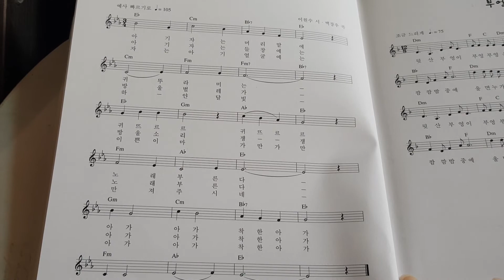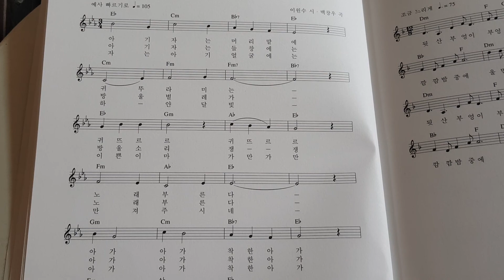🎵 S44.자장노래(이원수4시)(백창우곡) -손미영알토색소폰.플루트연주